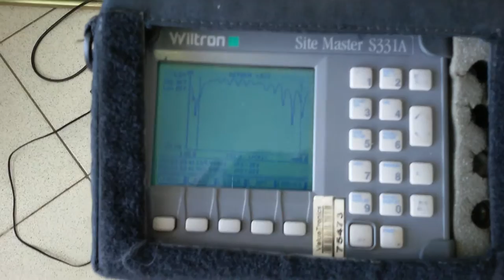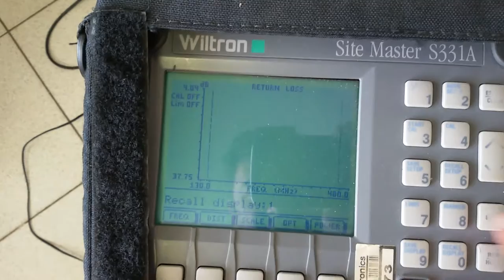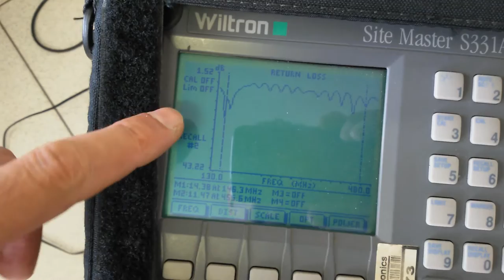OLHO NA TELA! COMPARAÇÃO DE ANTENAS DUAL BAND NAGOYA E OUTRAS E SERGTECH SERGTEC